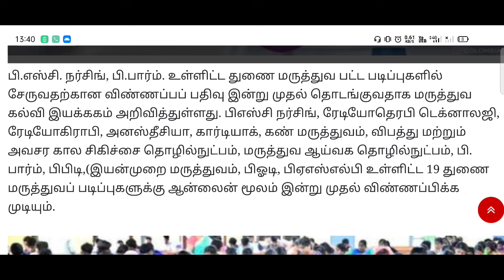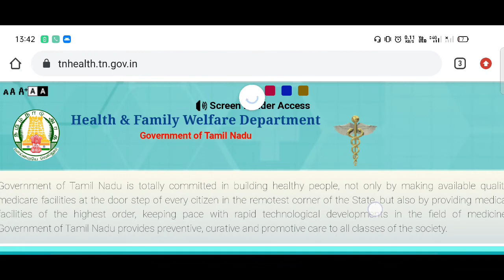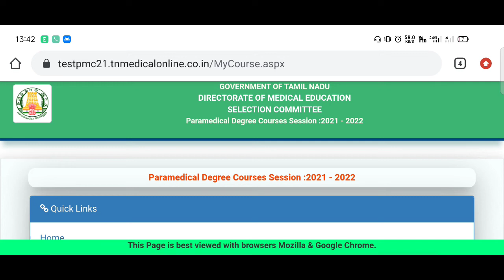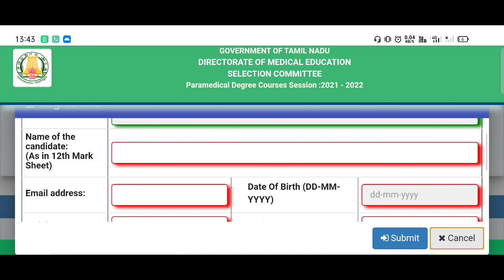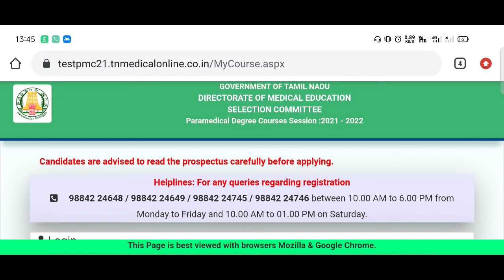TN Paramedical Admissions 2021| Paramedical College Counselling 2021| How to Apply Online in Tamil